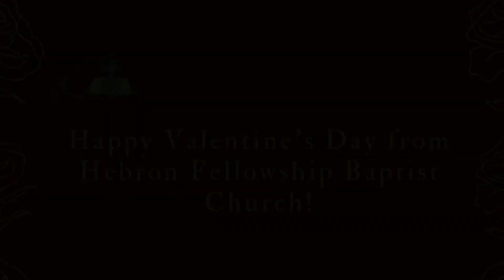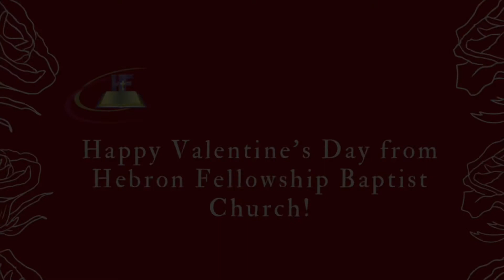Celebrating Valentine’s Day!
Happy Valentine’s Day from the Hebron Fellowship Baptist Church. Check out this short but sweet video clip to see some of Hebron’s couples and singles.

Also, congratulations to our Valentine’s Day Contest Winners!
Couple: Elvis and Arniecia Randolph ❤️
Single: Tracy Brown ❤️

Enjoy this day!